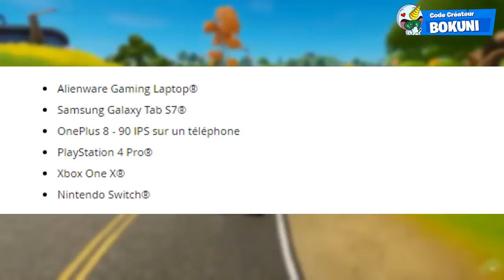OBTIENT LE NOUVEAU SKIN ''TROGNON" GRATUITEMENT SUR FORTNITE ! freefortnite cup !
On se retrouve aujourd'hui pour une nouvelle vidéo OBTIENT LE NOUVEAU SKIN ''TROGNON" GRATUITEMENT SUR FORTNITE ! freefortnite cup !

•● FATALYS ●•

•● Les Musiques ●•